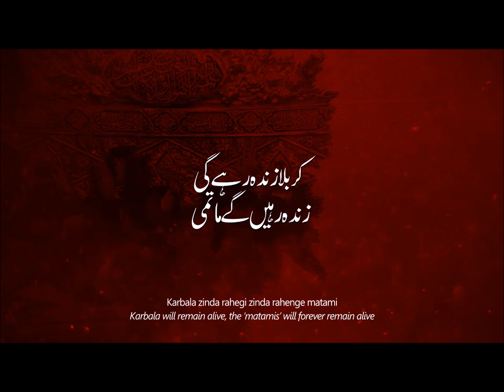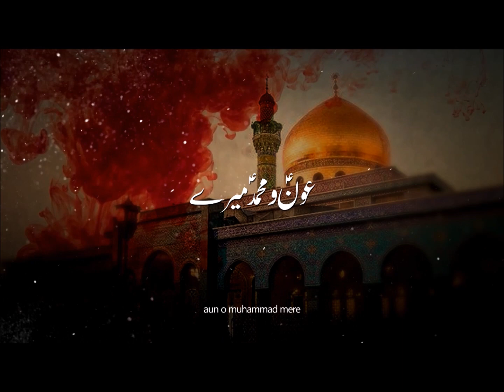Mohammed Abbas Karim | OFFICIAL PROMO | Muharram Album 2018/2019 | Karbala Zinda Rahegi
Kalaam: Salman Azmi